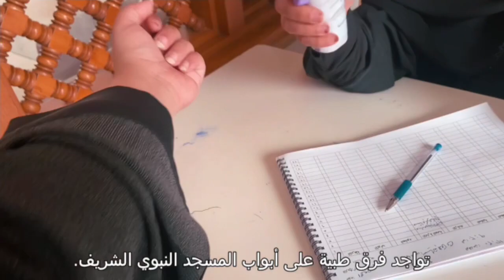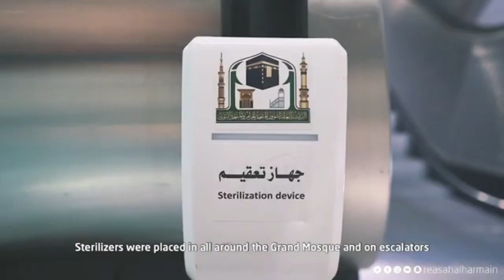Nobles International School | 90th Saudi National Day 2020